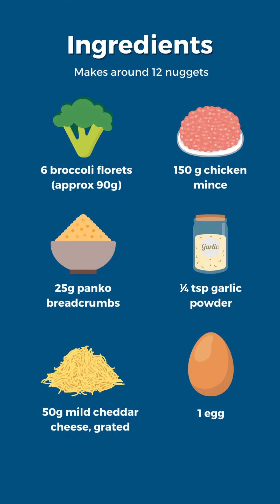Air Fryer Chicken and Broccoli Nuggets Recipe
Air Fryer Chicken and Broccoli Nuggets

We made these absolutely DELICIOUS chicken and broccoli nuggets by @ashleighcooks@ashleighcooks

They’re great to serve at main meals, or at snack. They make for a great weaning recipe too!

All you need is:
 6 broccoli florets (approx 90g)
 150 g chicken mince
 25g panko breadcrumbs
 1⁄4 tsp garlic powder
 50g mild cheddar cheese, grated
 1 egg

Method:
- Boil or steam the broccoli for a few minutes, until soft (be careful not to overcook it!)

- Place the cooked broccoli into a large mixing bowl and mash with a fork

- Add the chicken mince, breadcrumbs, cheese, garlic powder, and egg to the bowl and mix to combine

- Now use your hands to shape around 12 nuggets from the mixture

- Place the nuggets onto your air fryer tray (depending on your air fryer size, you may need to cook them in batches)

- Cook the nuggets at 180c for around 10 minutes, until cooked through

Note: you can also pan fry your nuggets until they’re a deep golden brown colour on each side.

Looking for more healthy family friendly recipes?